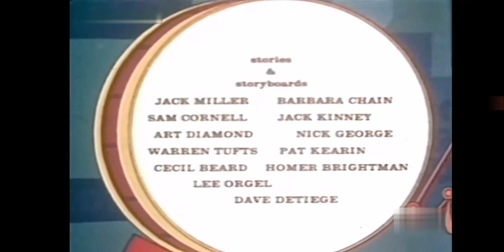I 3 Marmittoni (The New 3 Stooges) - La Gara Dei Palloni [ITA]